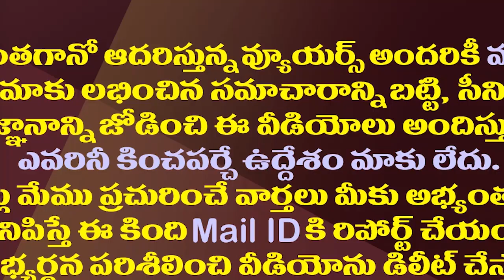పొత్తులపై క్లియర్..బీజేపీ మద్దతుపై తేల్చేసిన జగన్| CM Jagan Clarified On BJP Support In Next Polls